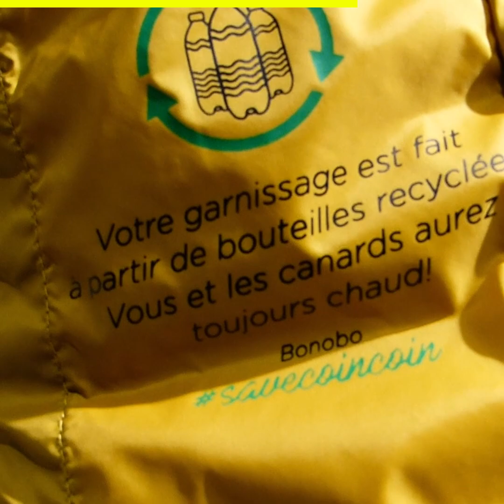Les Reportages d'Erwan #2 : Misère, pompiers et Gilets Jaunes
Erwan Bernon est reparti, micro en main, à la rencontre des passants et des commerçants Guingampais. Objectif : connaitre l'opinion des gens sur les Gilets Jaunes et les violences policières contre les pompiers.